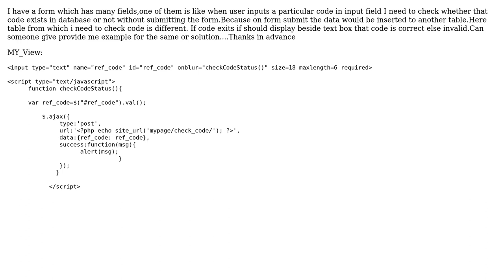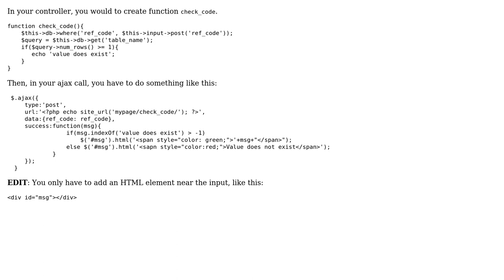check whether value entered in textbox exist in database without form submit in codeigniter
With thanks & praise to God, and with thanks to the many people who have made this project possible! | Content (except music & images) licensed under CC BY-SA | Music | Images & others | With thanks to user Vali S user nishu and the Stack Exchange Network Trademarks are property of their respective owners. You are responsible for your own actions.